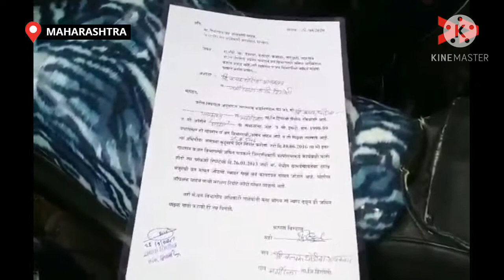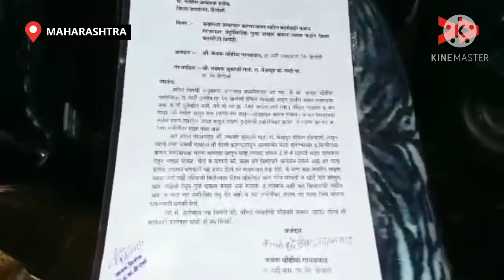वनविभाग की ओर से जमीन पर अतिक्रमण किया जा रहा है | Forest Department Forcefully Evicting Families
हिगोली जिला के नरसी नामदेव गाव के दलित परिवार के 150 लाभार्थी के सरकारी जमिनीपर पिछले 1978 साल से अतिक्रमण किया है पुरावे भी है लेकीन अभी वनविभाग की और से जमीन पर अतिक्रमण किया जा रहा है|

Community Correspondent Radhika Chicholikar reports from Hingoli, Maharashtra for Video Volunteers.